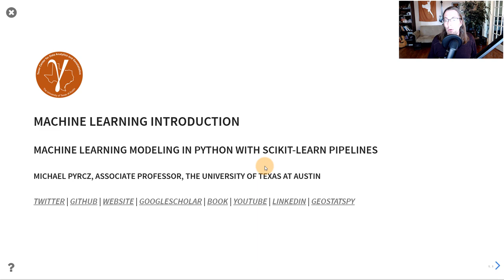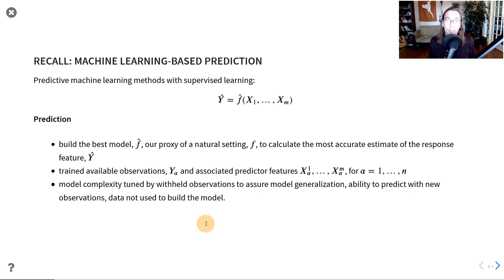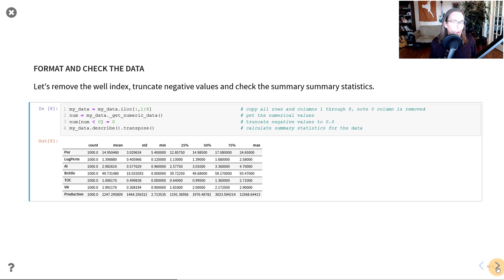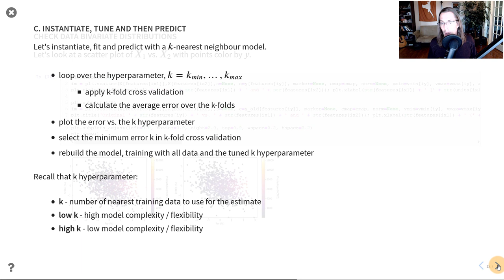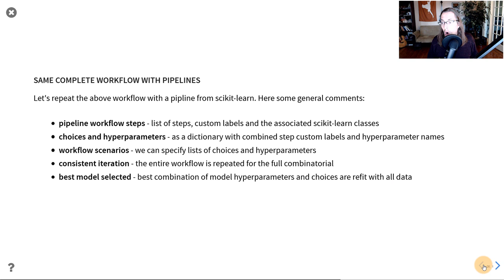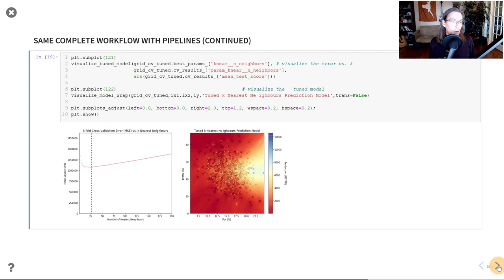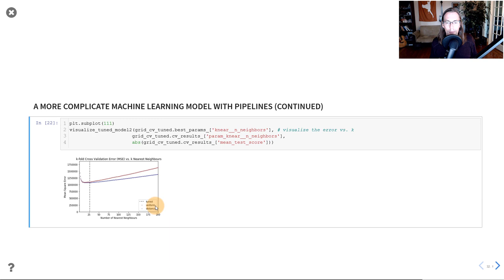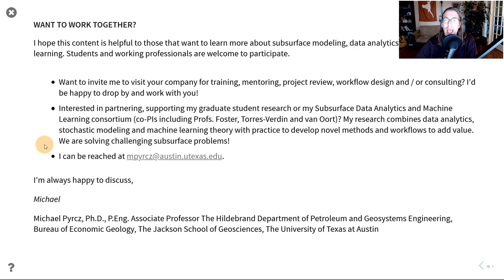Data Science Basics: Pipelines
Live Jupyter walk-through of basic machine learning pipelines in Python with the scikit-learn package. I start from a simple predictive machine learning modeling workflow and then repeat it with pipelines. Then I add complexity. This should be enough to get anyone started building data analytics workflows in Python.